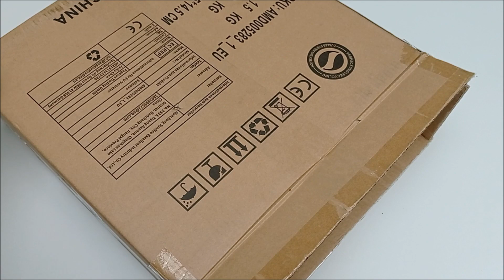Incubadora automática para 30 huevos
Unboxing de esta incubadora automática de 30 huevos de capacidad en la cual veremos los parámetros de incubación; humedad relativa y temperatura, los componentes de la incubadora y su ubicación, ventajas e inconvenientes y mucho más.